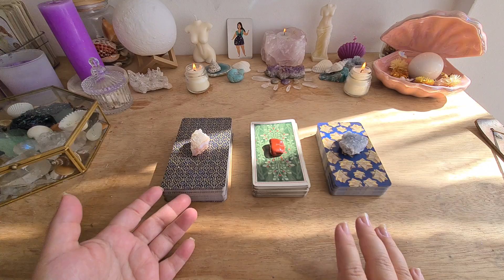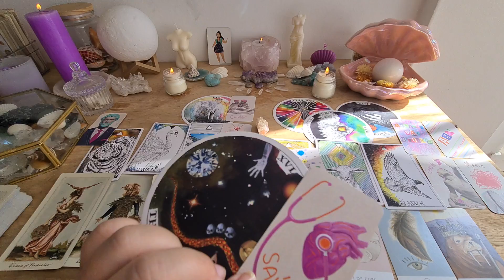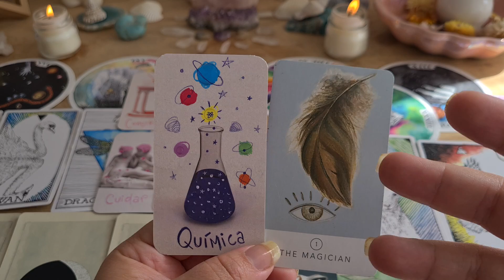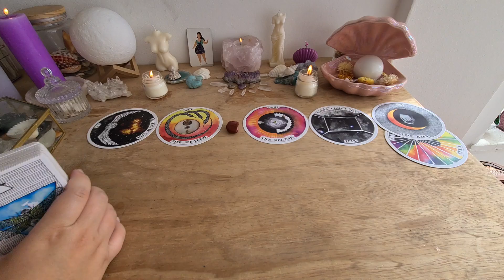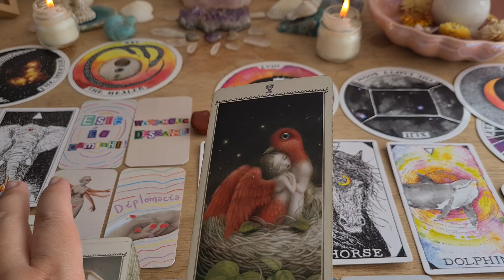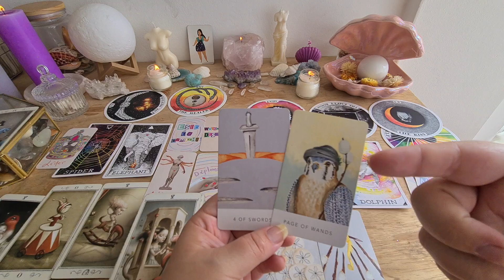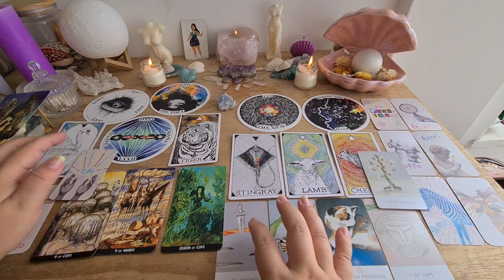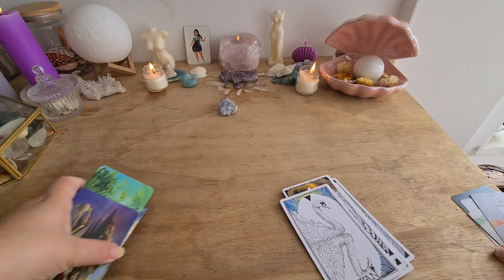👀 COMO ME VEJO X COMO ME VEEM? 👀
Intro: 00:00
Pilha 1 (citrino): 02:45
Pilha 2 (jaspe vermelha): 27:27
Pilha 3 (angelita): 51:08

No momento não estou fazendo tiragens particulares